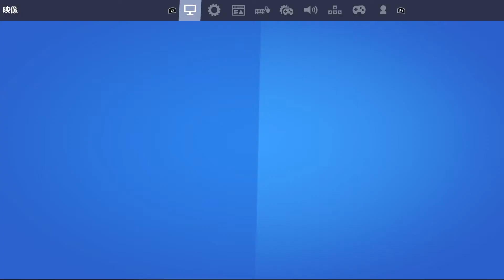煽り駄目絶対！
Fortnite